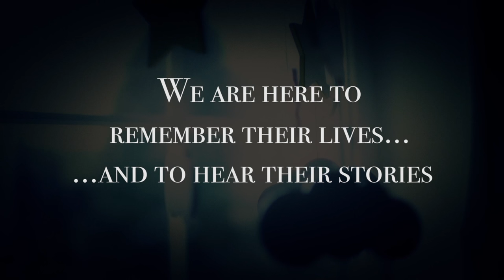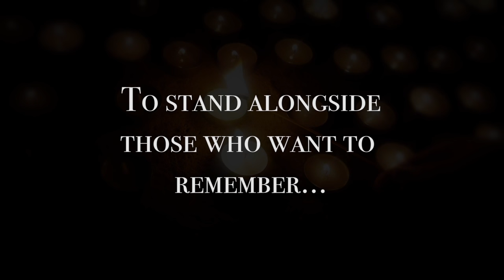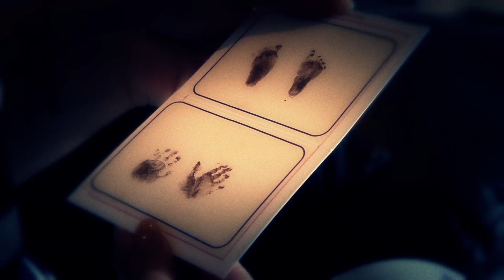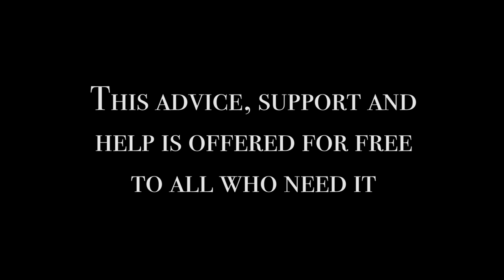Its Always About The One!!!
A Film by Saying Goodbye, inspiring people to support the charity.